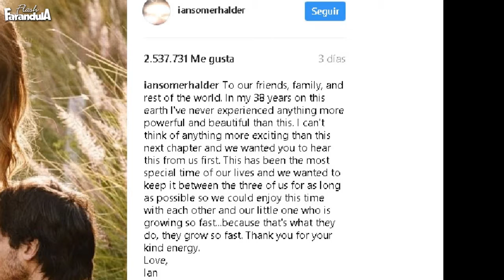Nikki Reed e Ian Somerholder esperan a su primer hijo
Los actores Nikki Reed e Ian  Somerhalder que participaron en crepúsculo y diarios de un vampiro  correspondientemente, están esperando su primer hijo.
Los actores se casaron en 2015 y ya esperaban con ansia este momento, así lo publico Ian quien interpretara a Demon Salvatore en Diarios de un vampiro, a través de su instagram dio un pequeño discurso donde le hacia saber a Nikki lo feliz que le hace la noticia